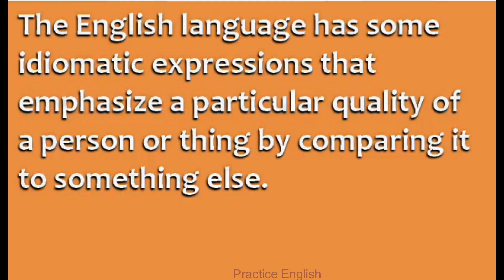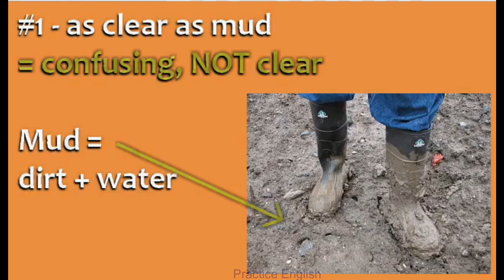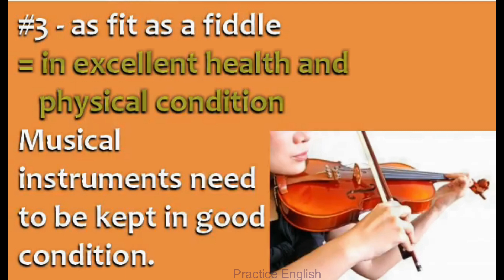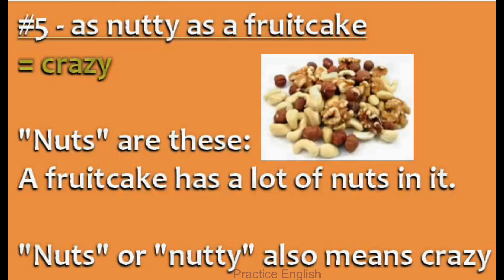English Vocabulary | Idioms | Comparative Idioms in English | Practice English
Idioms are very helpful, when used correctly, to get a high score in Lexical Resources. Here are a few comparative idioms that use can make use of.